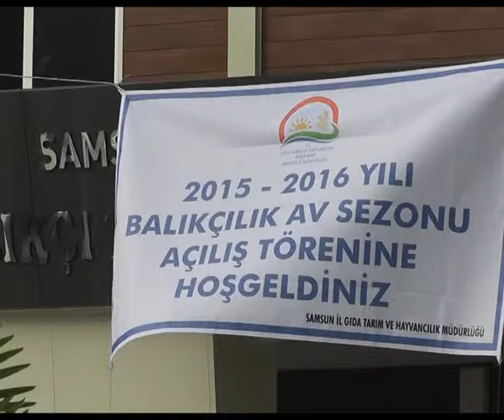VALİ ŞAHİN 'VİRA BİSMİLLAH' DEDİ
Samsun'da balıkçılık sezonu açılışını yapan Vali Şahin, trol teknesiyle denize açılarak 'vira bismillah' dedi.